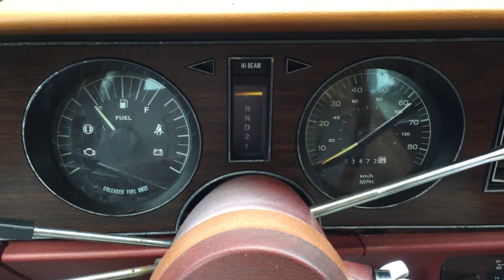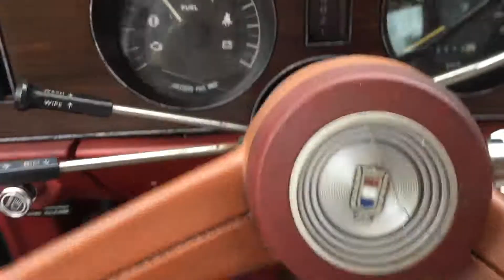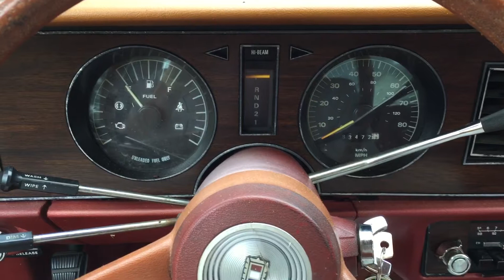1978 Ford 302 Fairmont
Cold start after 2 months